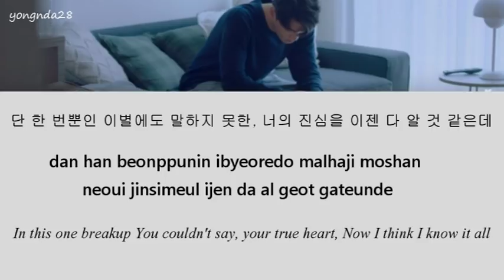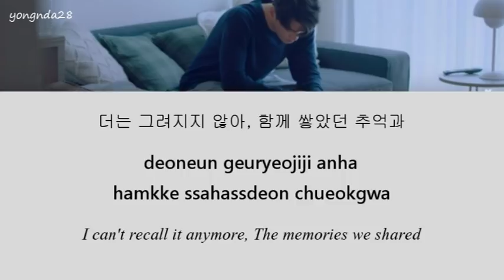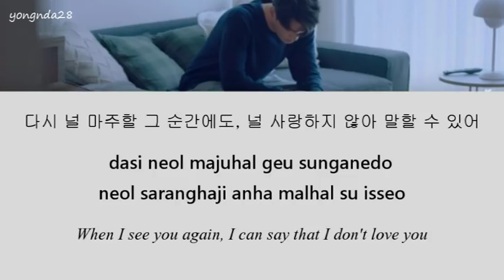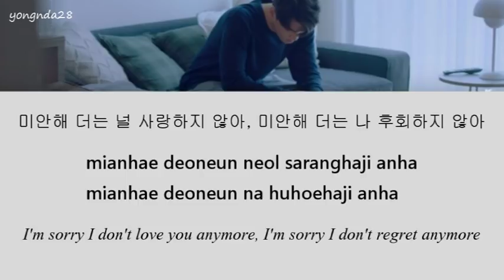Yang Da Il (양다일) _ lie (미안해) Lyric [Hangul/Romanization/English]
You can request any korean song just comment bellow :)).

Yang Da Il (양다일) _ lie (미안해)

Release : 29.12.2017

*the translation maybe not fully right. correct me if there a mistranslation at comment section*
I just made the video, music, pictures all belongs to Yang Dang Il Agency.